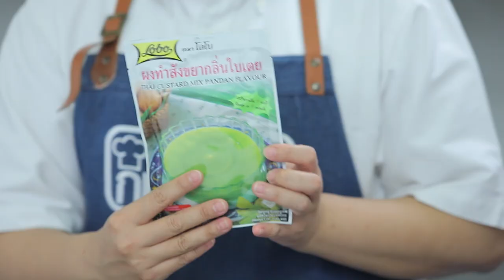รายการ "อดเปรี้ยวกินหวาน" อ.ยิ่งศักดิ์&ครอบครัว ขอเสิร์ฟความอร่อย EP.171 [3/3]